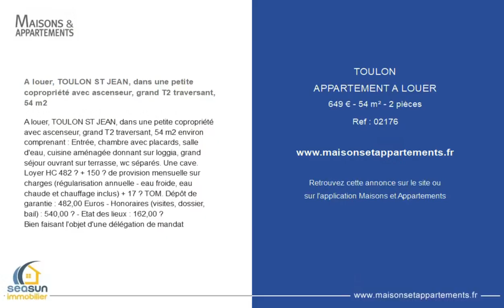TOULON - APPARTEMENT A LOUER - 649 € - 54 m² - 2 pièce(s)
Référence : 02176

A louer, TOULON ST JEAN, dans une petite copropriété avec ascenseur, grand T2 traversant, 54 m2

A louer, TOULON ST JEAN, dans une petite copropriété avec ascenseur, grand T2 traversant, 54 m2 environ comprenant : Entrée, chambre avec placards, salle d'eau, cuisine aménagée donnant sur loggia, grand séjour ouvrant sur terrasse, wc séparés. Une cave.
Loyer HC 482 € + 150 € de provision mensuelle sur charges (régularisation annuelle - eau froide, eau chaude et chauffage inclus) + 17 € TOM. Dépôt de garantie : 482,00 Euros - Honoraires (visites, dossier, bail) : 540,00 € - Etat des lieux : 162,00 €
Bien faisant l'objet d'une délégation de mandat

Cette annonce vous est proposée par l'agence SEASUN IMMOBILIER

|2446238|